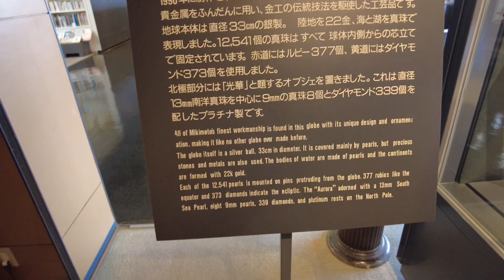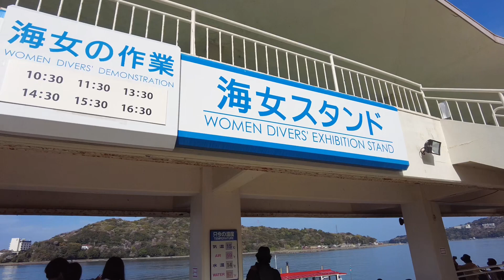Mikimoto Pearl Museum in Toba, Mie, Japan - part 2